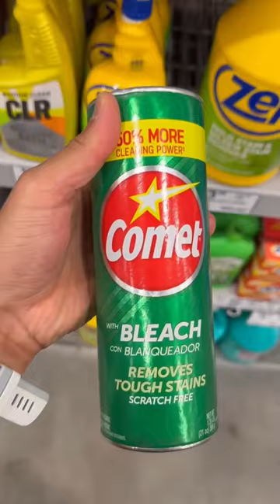What’s the Best Washer & Dryer at Lowes?